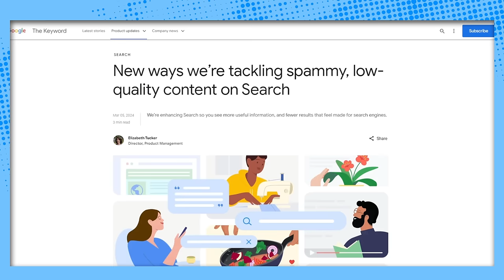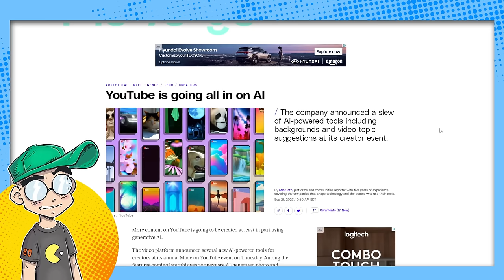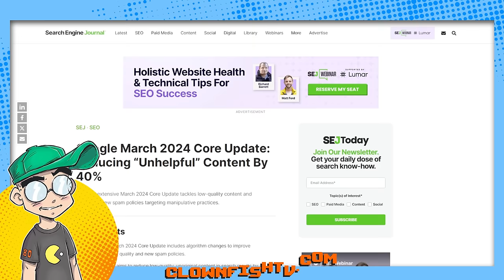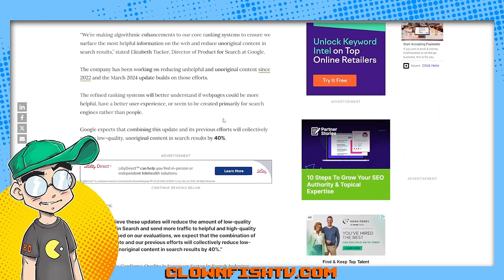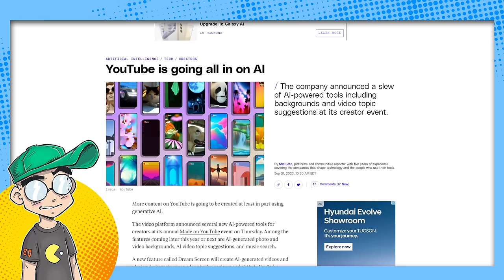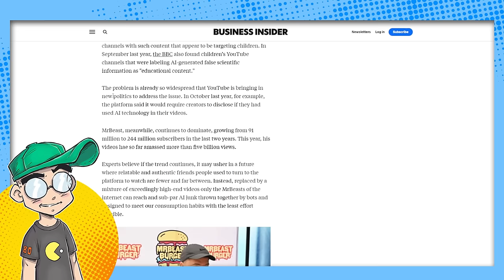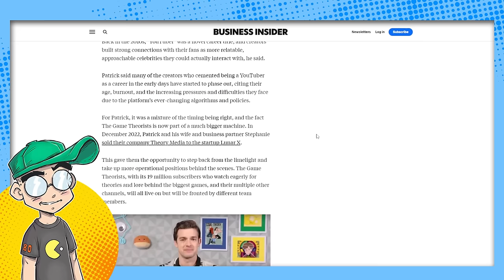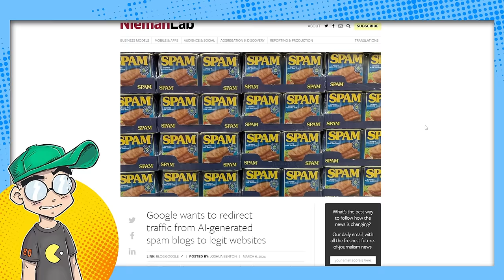Indie Creators Could Get SCREWED by Google March 2024 Algorithm Changes...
Google is changing up their search algorithm in March 2024, with the explanation is that it's trying to filter out low quality AI content. This is DESTROYING independent news sites. HOWEVER, Google is also giving YouTubers more and more AI tools to create (and even automate) content. Then we talk about how more and more YouTubers are leaving the platform, and how Business Insider thinks that only MrBeast and AI generated spam will remain. OOF.